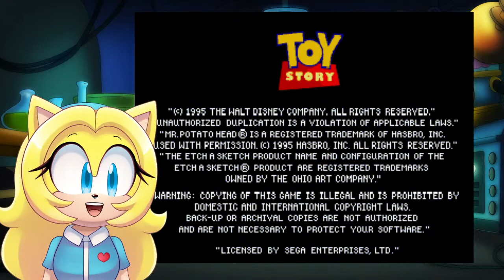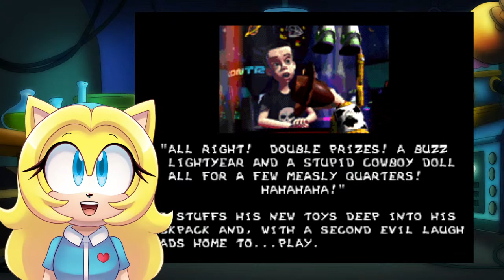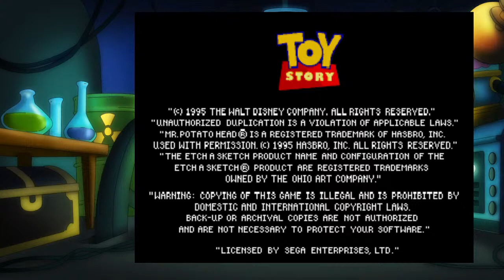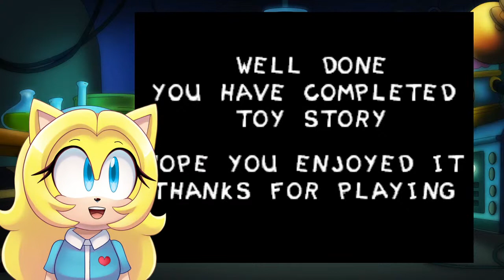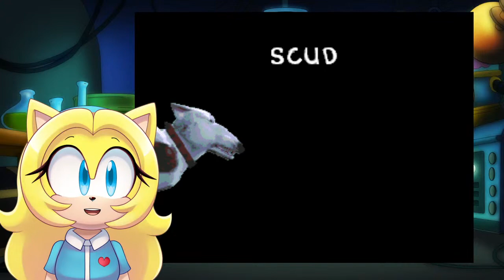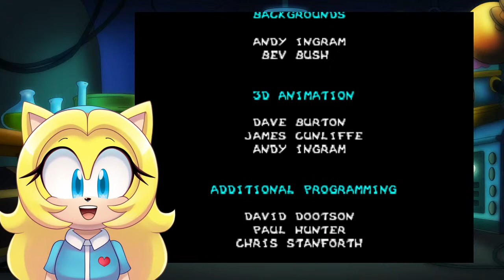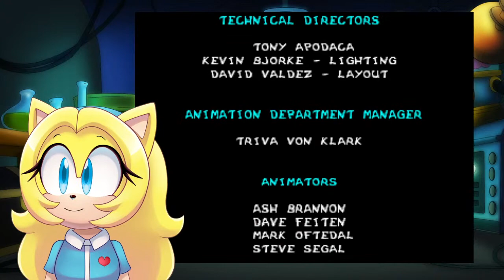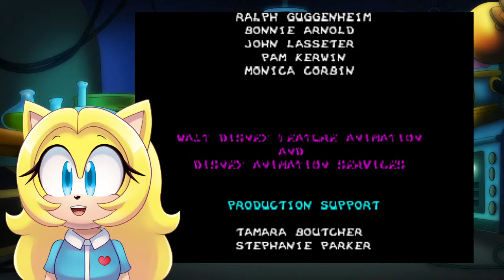Fun Friday #237: Maria VERSUS Toy Story! (PART 4!) ft. ProjectSNT!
Maria is still trapped in Sid's Room! Have we gotten through the hardest part of the game yet, or are we still in for some major trouble!? Maybe her friend SNT can help!! (Level Password: 24255, Level Skip Code: ABRACADABRA)